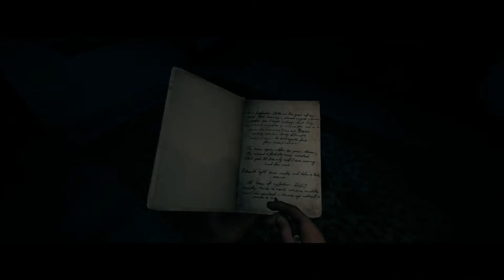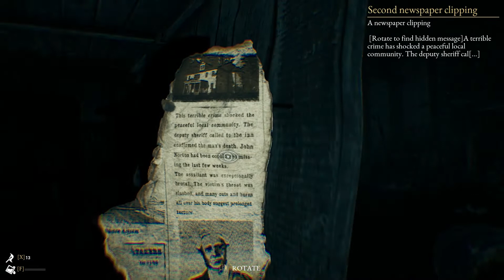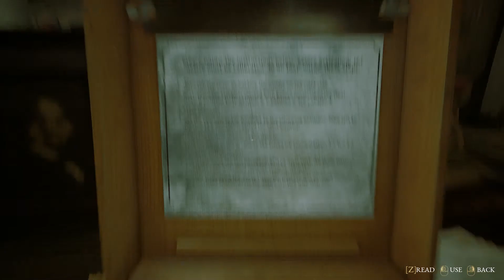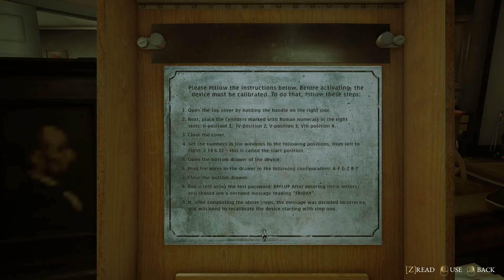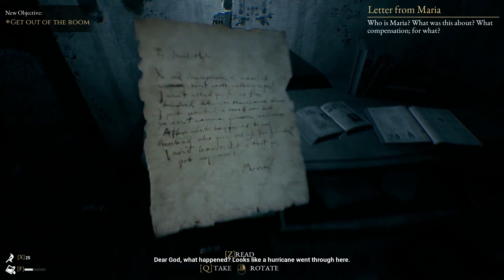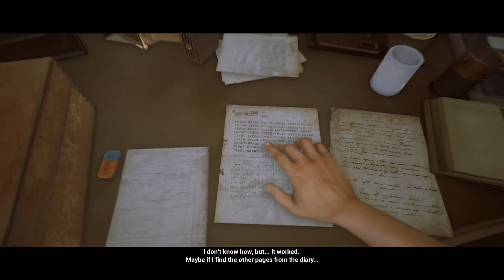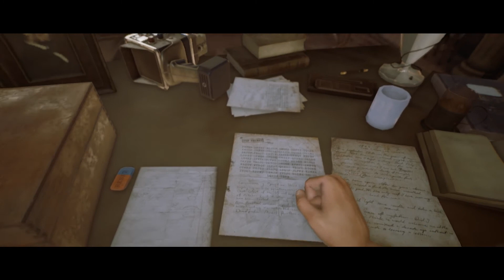The beast Inside - Part 1